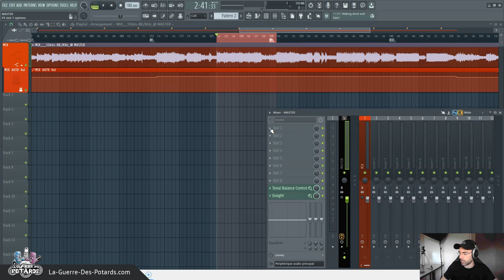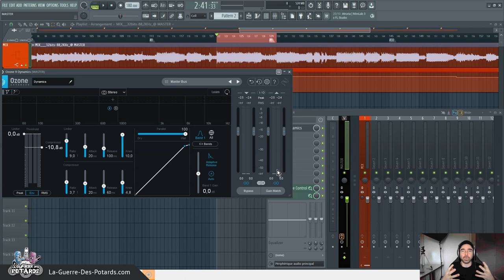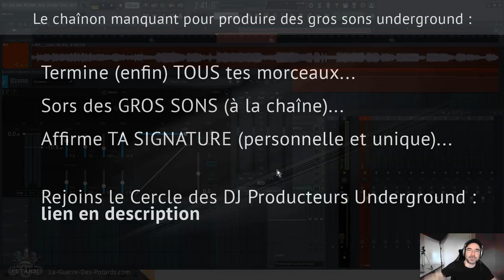LA COMPRESSION EN MASTERING (NIVEAU DÉBUTANT)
↓ ↓ ↓ ↓ PLUS D'INFOS CI-DESSOUS : ↓ ↓ ↓ ↓

Le mastering, ça peut intimider pas mal de monde, en particulier les producteurs MAO débutants...

Dans cette vidéo, on voit un pilier du mastering : la compression.

Tu vas découvrir l'intérêt de corriger la dynamique du mixage global, quelques bonnes pratiques, et dans quel contexte appliquer - ou pas - de la compression...

Yann